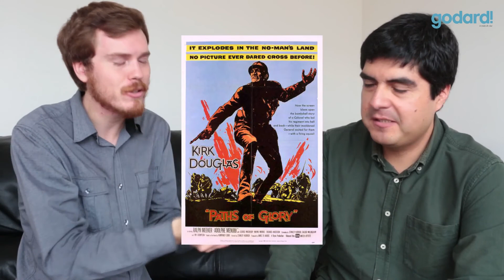Duelo de barbaridades: los títulos peor traducidos en Latinoamérica y España. (PARTE 2)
Claudio Cordero y Carlos Rejano se enfrentan en un duelo de títulos de películas traducidas lamentablemente en Latinoamérica y España.
Deja tus comentarios añadiendo más títulos a esta infame lista de traducciones disparatadas.